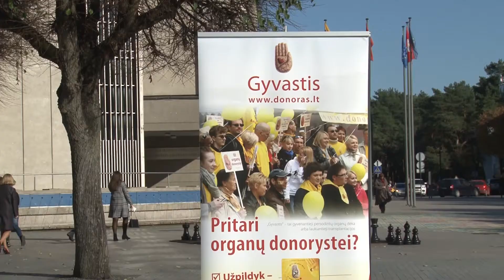Alytuje buvo minima Pasaulinė organų donorystės diena 2021 10 08